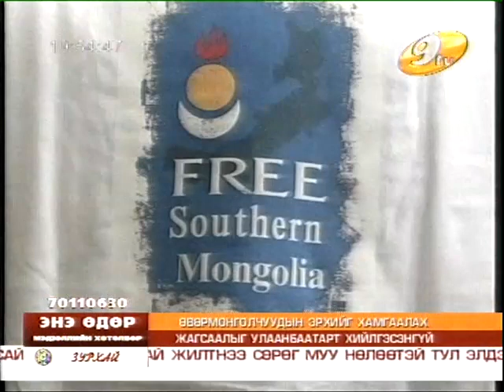"Free Inner Mongolia" press conference. UB 11.08.04. TV9